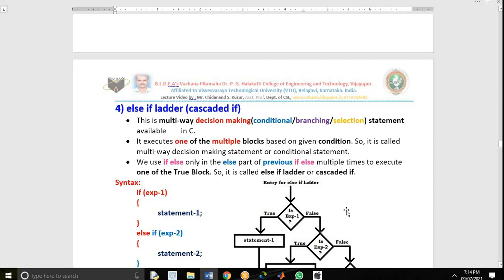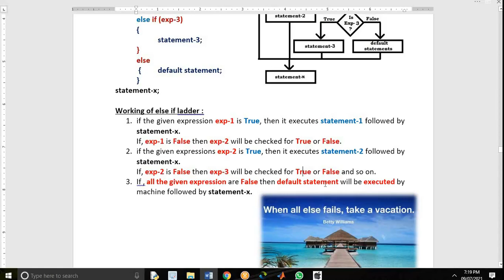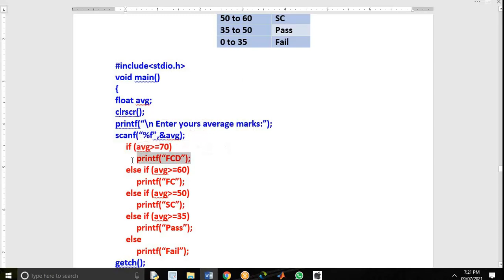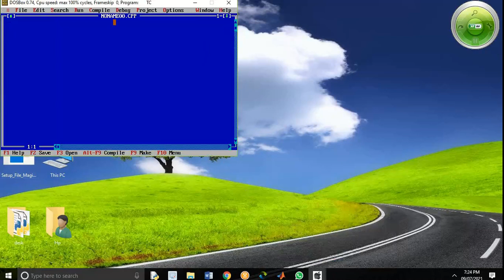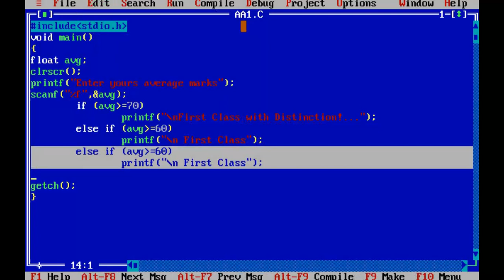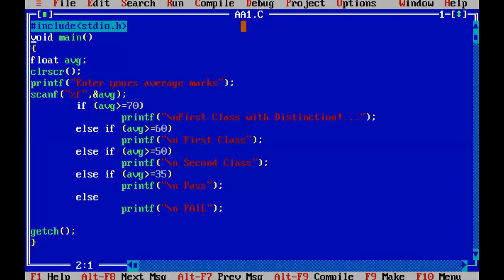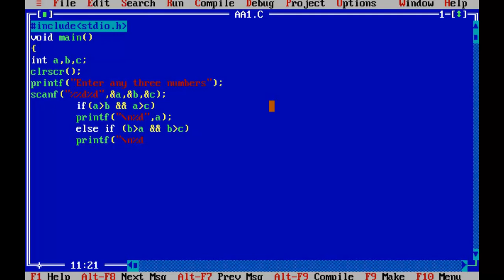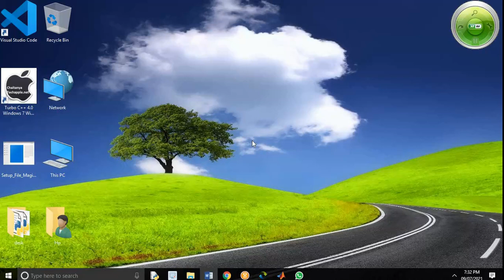else if ladder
Dear students,

In this video lecture, we discussed the else if ladders with syntax, flowchart and two programming examples.

Lecture Video by: Mr. Chidanand S. Kusur, Asst. Prof.
Dept. of Computer Science and Engineering,